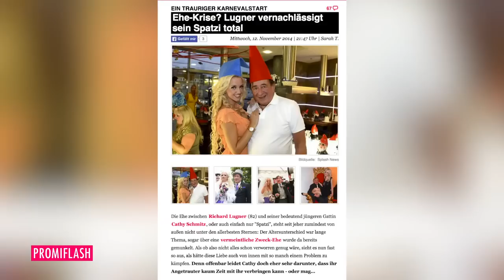Liebe vor dem Aus? Ehe-Krise bei Richard Lugner und Spatzi!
War's das? Bei Lugner und seinem Spatzi kriselt's gewaltig! (mpo/fme)